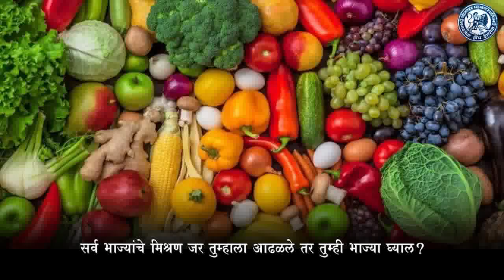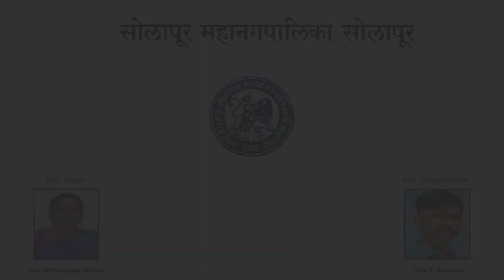मध्य रेल्वे प्रसिद्धी पत्रक सोलापूर विभाग3 डिसेंबर रोजी आंतरराष्ट्रीय दिव्यांग दिन साजरा